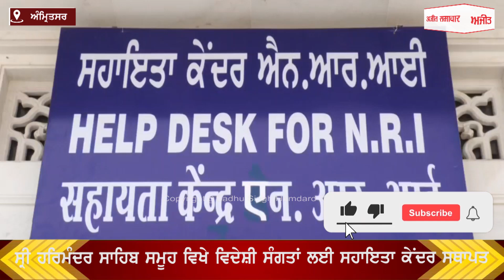Sri Harmandir Sahib ਸਮੂਹ ਵਿਖੇ ਵਿਦੇਸ਼ੀ ਸੰਗਤਾਂ ਲਈ ਸਹਾਇਤਾ ਕੇਂਦਰ ਸਥਾਪਤ